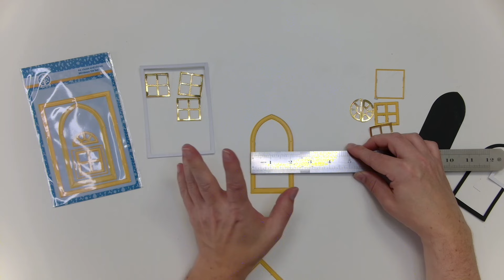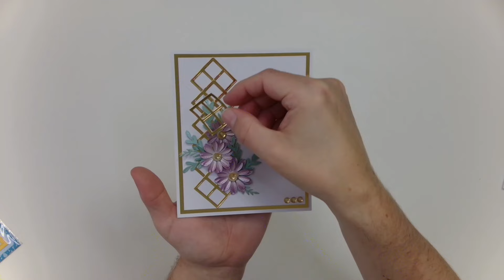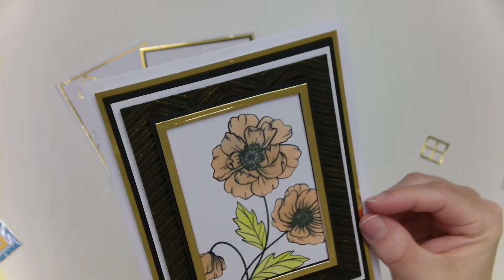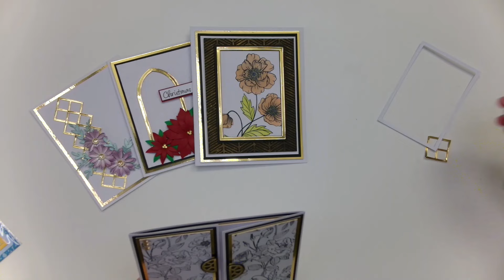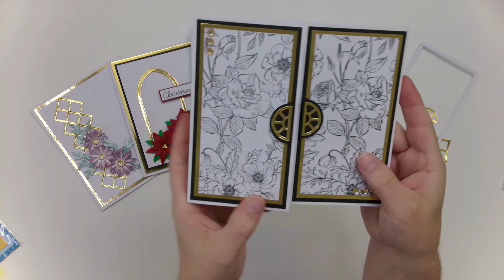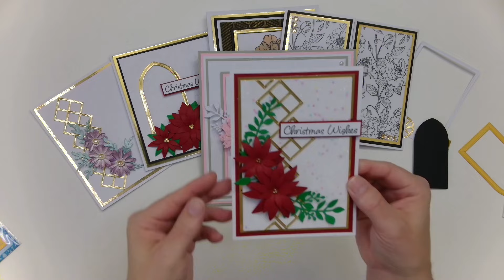Die of the Week - Windows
Jamie Rodgers, Product Designer & TV Craft Demonstrator is excited to introduce you to our
Die of the Week!

RRP - £12.99 -  YOU PAY ONLY £5.49 - FREE U.K P&P

Shop this Collection along with all the other crafty products Jamie mentions , over on our dedicated Craftmania

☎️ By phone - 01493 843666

📦 Free U.K P&P on all orders over £5
🚛 International P&P capped at £10

If you need any help, feel free to get in touch with us at Craftmania

••Please note - prices are correct at the time of filming, but may be subject to change if video is watched at a later date.